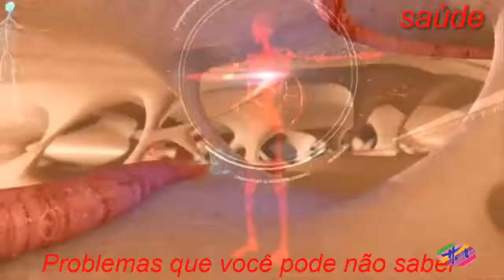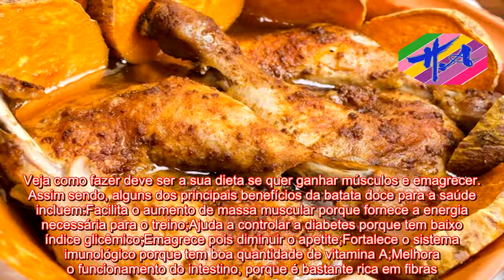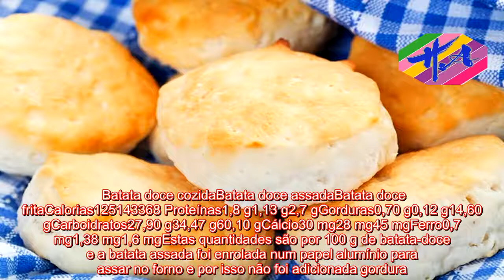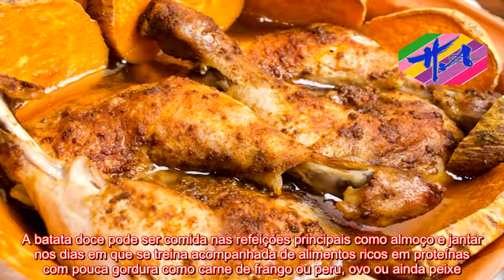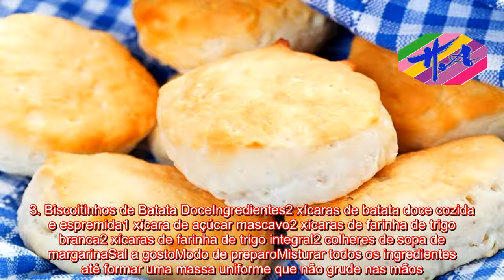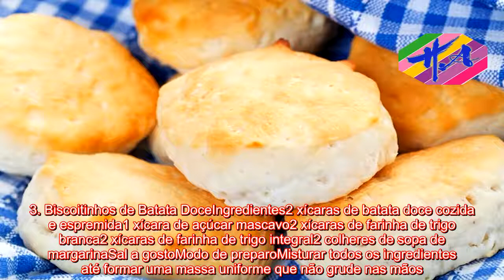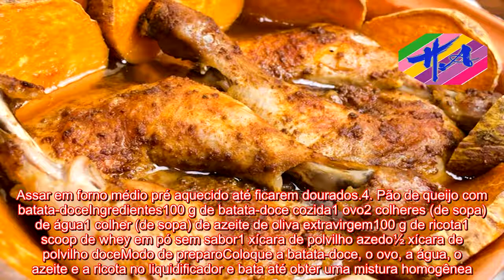Saúde - Batata doce: o que acontece com o seu corpo se você comer regularmente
A batata-doce tem uma excelente capacidade para fornecer energia devido aos seus carboidratos saudáveis que não elevem em excesso o nível de açúcar no sangue, sendo uma excelente opção para quem malha frequentemente.Além disso, quando consumida em pequenas quantidades, também pode ser usada em dietas de emagrecimento pois ajuda a diminuir rapidamente a fome. Veja como fazer deve ser a sua dieta se quer ganhar músculos e emagrecer.  Assim sendo, alguns dos principais benefícios da batata doce para a saúde incluem:Facilita o aumento de massa muscular porque fornece a energia necessária para o treino;Ajuda a controlar a diabetes porque tem baixo índice glicêmico;Emagrece pois diminuir o apetite;Fortalece o sistema imunológico porque tem boa quantidade de vitamina A;Melhora o funcionamento do intestino, porque é bastante rica em fibras.A melhor maneira de obter todos os benefícios da batata doce na dieta é cozinhá-la de forma cozida e com casca, devendo-se evitar fritar pois a fritura aumenta a gordura na batata, prejudicando a saúde. Batata doce cozidaBatata doce assadaBatata doce fritaCalorias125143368 Proteínas1,8 g1,13 g2,7 gGorduras0,70 g0,12 g14,60 gCarboidratos27,90 g34,47 g60,10 gCálcio30 mg28 mg45 mgFerro0,7 mg1,38 mg1,6 mgEstas quantidades são por 100 g de batata-doce e a batata assada foi enrolada num papel alumínio para assar no forno e por isso não foi adicionada gordura.A batata-doce tem uma aparência semelhante mas não é batata yacon. Saiba mais sobre batata yacon em: Batata yacon.Saiba mais sobre os benefícios para a musculaçãoOs benefícios da batata doce para a musculação são fornecer energia para o treino, auxiliar na queima de gordura e no ganho da massa muscular porque libera a glicose no sangue de forma mais lenta.A batata doce pode ser comida nas refeições principais como almoço e jantar nos dias em que se treina acompanhada de alimentos ricos em proteínas com pouca gordura como carne de frango ou peru, ovo ou ainda peixe. Além disso, é importante incluir sempre na refeição uma salada de legumes variados.Receitas saudáveis com batata doceUma boa receita com batata doce é a receita de batata doce com frango porque a combinação desses dois alimentos é balanceada nutricionalmente sendo apenas necessário acrescentar uma salada de legumes para ter uma refeição completa e equilibrada. Além disso, a batata doce também pode ser usada em dietas para perder peso. Veja como em: Dieta da Batata Doce para Emagrecer.1. Batata doce com frangoIngredientes1 filé de frango2 batatas docesVinho brancoLouroLimãoOréganoModo de preparoTemperar o frango com o vinho, louro, limão e orégano. Assar as batatas no forno enroladas em papel de alumínio por 30 minutos. Grelhar o filé de frango. Acompanhar com uma salada de repolho roxo, pimentão, tomate e rúcula, temperando com azeite e vinagre.2. Chips de batata doceIngredientes2 unidades médias de batatas doce1 colher de sopa azeite de oliva1 ramo alecrimSal e pimenta a gostoModo de preparoCortar a batata, c